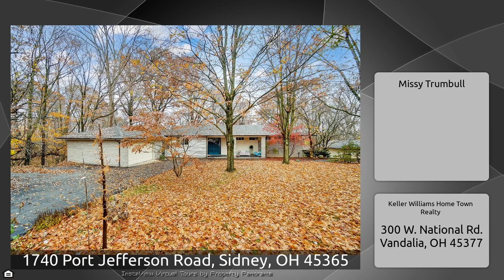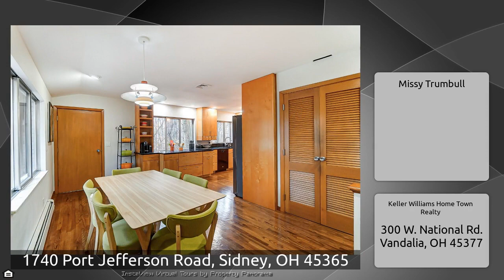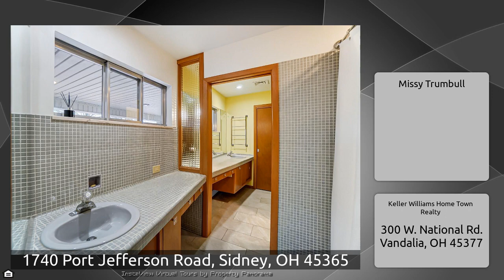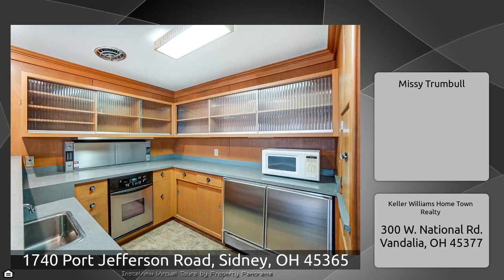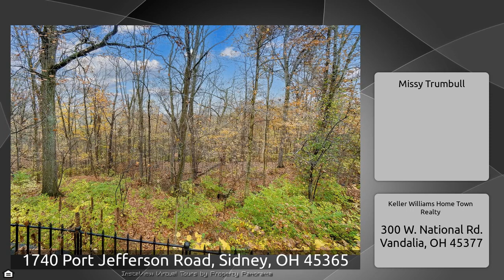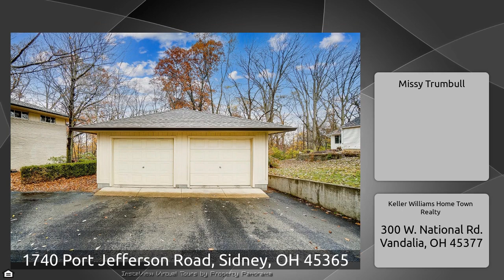1740 Port Jefferson Road, Sidney, OH 45365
The Virtual Tour for the property at 1740 Port Jefferson Road, Sidney, OH 45365 listed for $595,000 Other homes for sale by Missy Trumbull of Keller Williams Home Town Realty Stunning mid-century modern home with 5 huge bedrooms, 3 1/2 baths, over 5,000 square feet and garage space for 4 cars. All of that on approximately 2.5 wooded acres that stretch all the way to the Great Miami River and includes a stretch of the Miami-Erie Canal Feeder. Every aspect of this home is massive and magnificent from the circular drive to the living room with it&x27;s wall of windows providing tons of natural ...